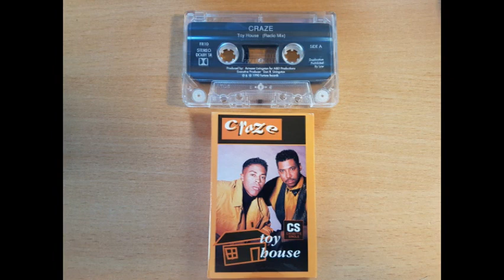Craze - Toy House (Radio Mix)